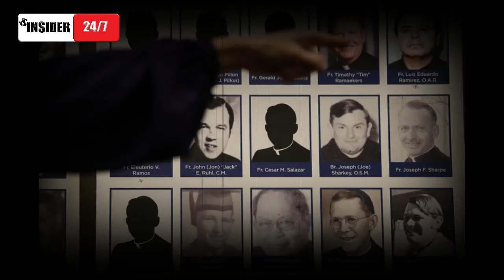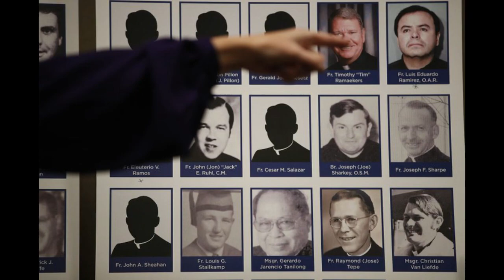CHILD SEXUAL ABUSE IN CATHOLIC CHURCH 'SWEPT UNDER THE CARPET'